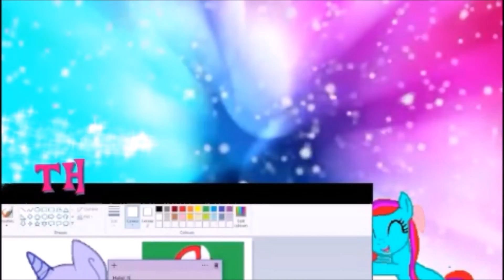CLOSE TO THE HIGHSCORES ON SLITHER IO!?!?!| Slither.io Part 2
I can't believe it. I was so close...
Watch as Chocolate Chip and Cherry Berry fail (again) when playing Slither.io!
Just so you know, this is totally NOT clickbait, I was really close...
Think you could get a better score? Play the game for yourself
Please note that anyone who imposters us or leaves rude comments will be reported.